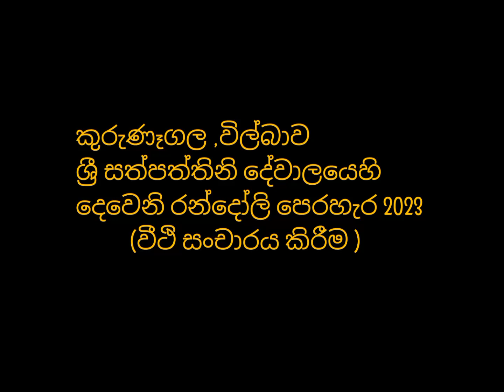කුරුණෑගල ,විල්බාව ශ්‍රී සත්පත්තිනි දේවාලයෙහි දෙවෙනි රන්දෝලි පෙරහැර 2023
ඔබ සැමට සත්පත්තිනි මෑණියන්ගේ පිහිට ආරක්ෂාව ලැබේවා !